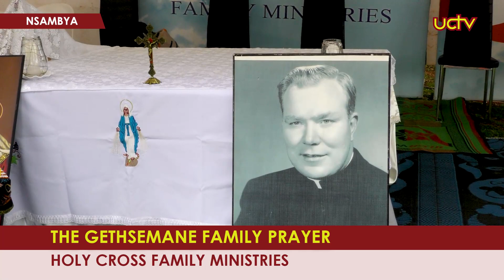THE GETHSEMANE FAMILY PRAYER DAY PART 22